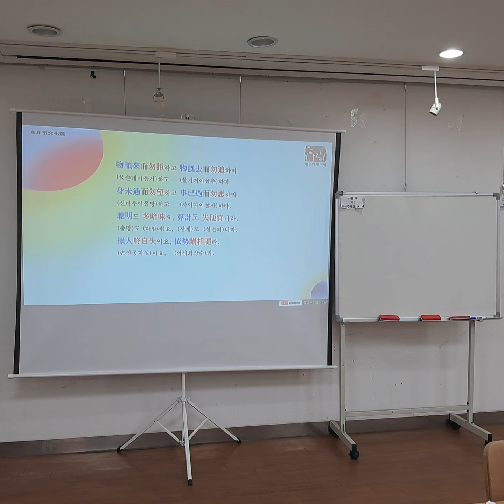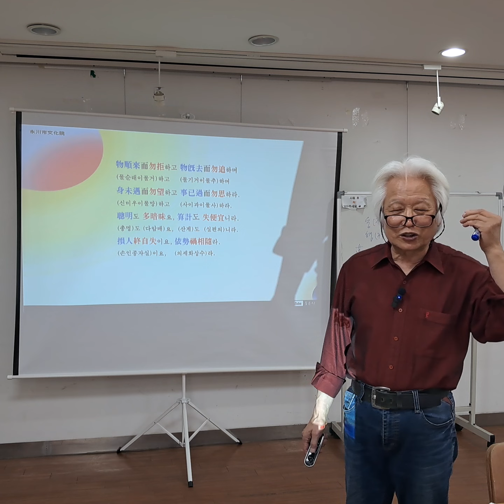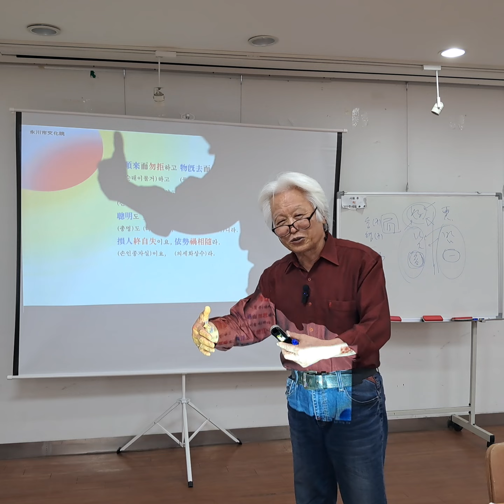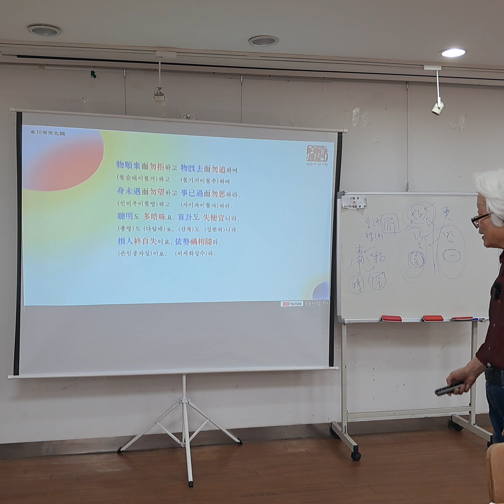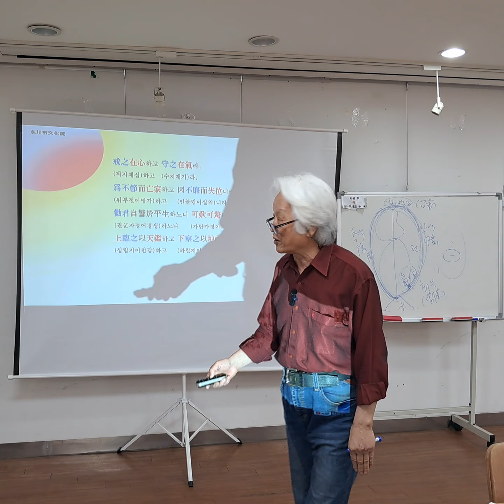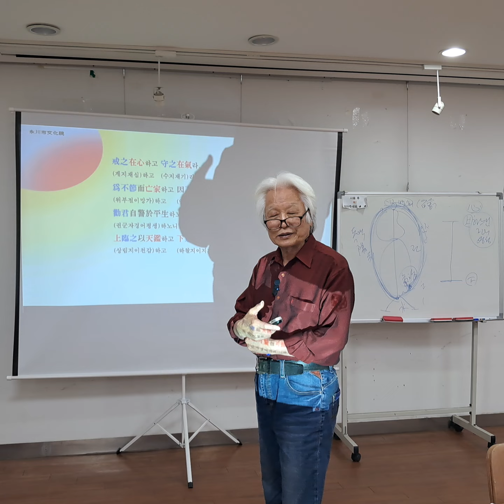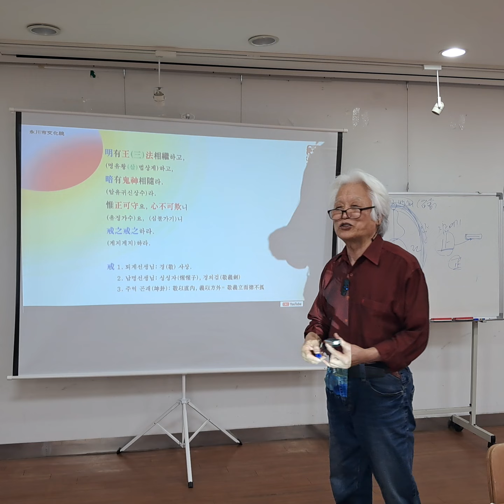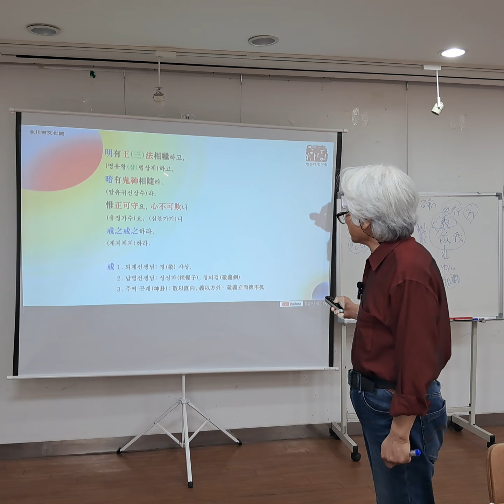최동락의 명심보감(나를 찾아가는 明心寶鑑). 33강. 5. 정기편(正己篇). 26장. 2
명심보감(나를 찾아가는 明心寶鑑). 33강. 5. 정기편(正己篇). 26장. 2

5. 正己篇(정기편)

26). 2
物順來而勿拒하고
(물순래이물거)하고
物旣去而勿追하며
(물기거이물추)하며
身未遇而勿望하고
(신미우이물망)하고
事已過而勿思하라.
(사이과이물사)하라.
聰明도 多暗昧요,
(총명)도 (다암매)요,
算計도 失便宜니라.
(산계)도 (실편의)니라.
損人終自失이요,
(손인종자실)이요,
依勢禍相隨라.
(의세화상수)라.
戒之在心하고
(계지재심)하고
守之在氣라.
(수지재기)라.
爲不節而亡家하고
(위부절이망가)하고
因不廉而失位니라.
(인불렴이실위)니라.
勸君自警於平生하노니
(권군자경어평생)하노니
可歎可驚而可畏니라.
(가탄가경이가외)니라.
上臨之以天鑑하고
(상림지이천감)하고
下察之以地祇라.
(하찰지이지기)라.
明有三法相繼하고
(명유삼법상계)하고
暗有鬼神相隨라.
(암유귀신상수)라.
惟正可守요 心不可欺니
(유정가수)요. (심불가기)니
戒之戒之하라.
(계지계지)하라.

물건이 순리대로 오면 거절하지 말고,
물건이 이미 지나갔거든 쫓아가지 말며,
몸이 만나지 못했으면 바라지 말고,
일이 이미 지나갔으면 생각하지 말라.
총명한 사람도 어두울 때가 많고,
계획을 치밀하게 세워도 편의를 잃을 수가 있다.
남을 손상케 하면 마침내 자기도 잃을 것이요,
세력에 의존하면 재앙이 서로 따른다.
경계하는 것은 마음에 있고,
지키는 것은 기운에 있다.
절약하지 않음은 집안을 망하게 하고,
청렴하지 않음으로 인하여 지위를 잃게 된다.
그대에게 권하여,
스스로 평생을 경계하게 하노니,
감탄할 만하고, 놀랄 만하며,
두려워할 만한 것이다.
위로는 하늘이 거울(鑑)로써 굽어보고,
아래로는 땅이 신령(祇)으로써 살펴보고 있다.
밝은 곳에는 왕법(王法)이 서로 이어져 있고,
어두운 곳에는 귀신(鬼神)이 서로 따르고 있다.
오직 바른 것을 지킬 것이고,
마음을 속이지 말아야 되니,
경계하고 또 경계하라.”